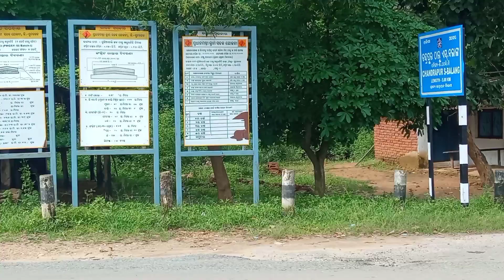सुबह सुबह करला तोडना 🍏 जोजो बाबु बोल्क